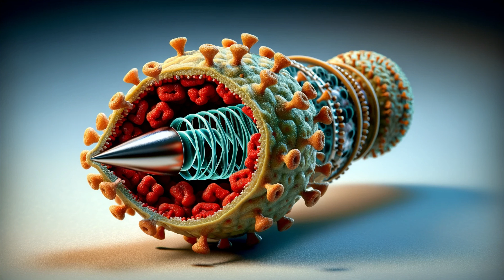10 Most Dangerous Viruses Explained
10 Most Dangerous Viruses Explained
Discover the fascinating world of viruses as we dive into the details of 10 of the most dangerous viruses known to humanity. From Influenza to Zika, this video provides an in-depth look at how these viruses operate, their structures, and their impacts on human health. Perfect for students, educators, and anyone interested in virology and infectious diseases.

In this video, you'll learn about:

Influenza Virus
Human Immunodeficiency Virus (HIV)
Hepatitis B Virus (HBV)
Herpes Simplex Virus (HSV)
Ebola Virus
Zika Virus
Rabies Virus
Coronavirus (SARS-CoV-2)
Human Papillomavirus (HPV)
Norovirus
Each segment is accompanied by detailed visuals to help you understand the complex nature of these viral threats.

Viruses explained
Dangerous viruses
Virology 2024
Infectious diseases
Virus structure
Virus animation
How viruses work
Educational virology
Top 10 viruses
Viral infections symptoms
Virus prevention
Virus types
How to avoid viral infections
Virus facts
Microbiology
Health and science
Deadly viruses
Pandemic viruses
Virus outbreak
Virology basics